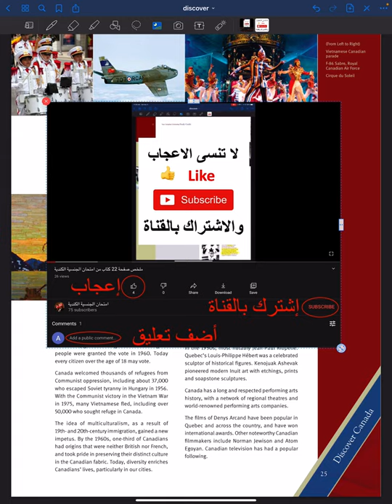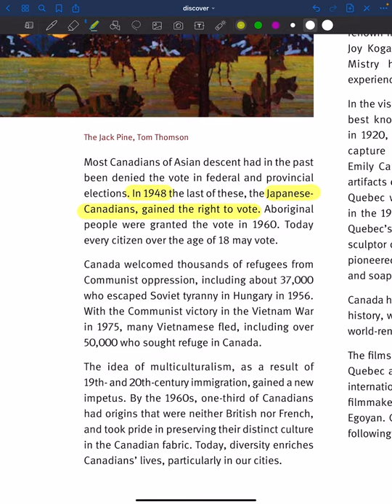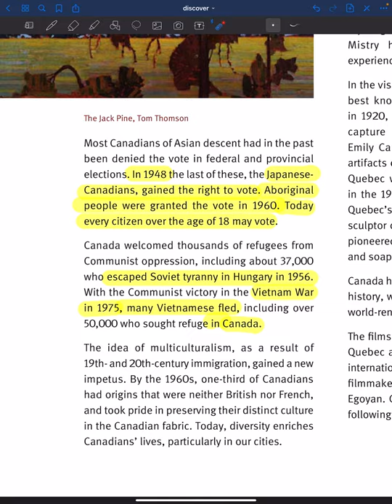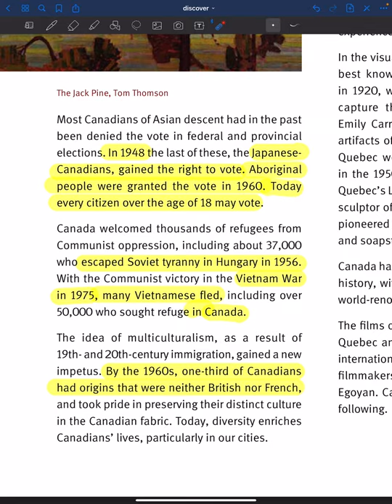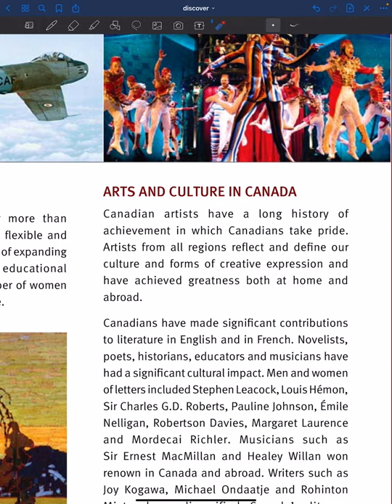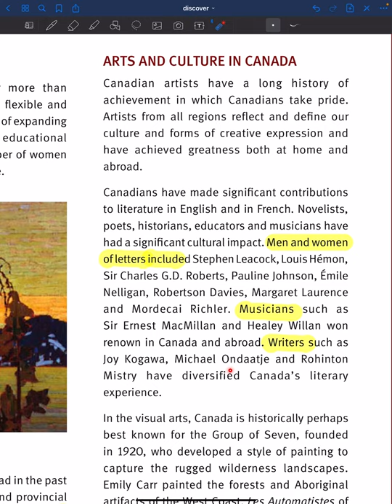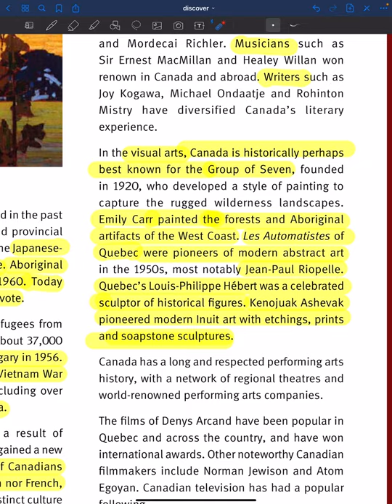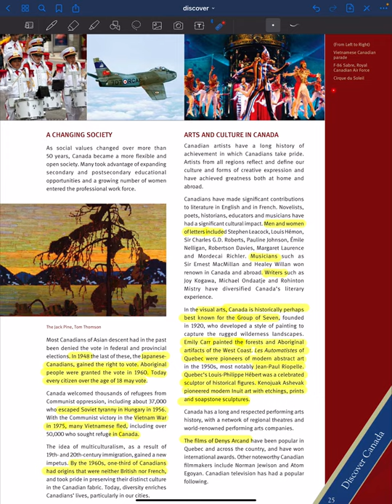شرح صفحة 25 من كتاب امتحان الجنسية الكندية